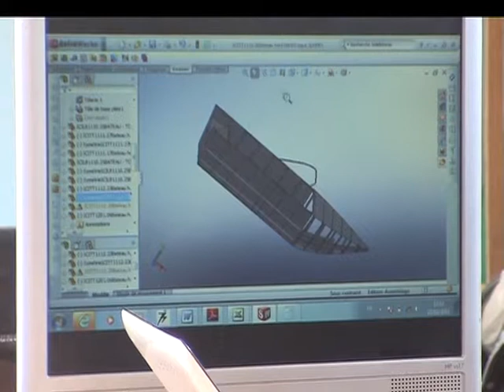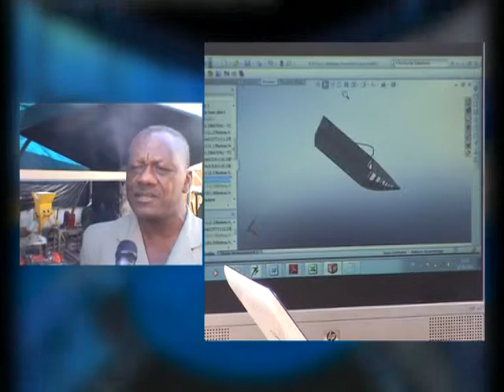Regard du Pr Coulibaly (2IE) sur Challenge Futura